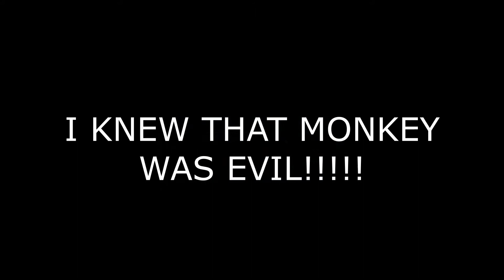I'm Out For Blood! Little Nightmares 2: Part 4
They took my friend!!